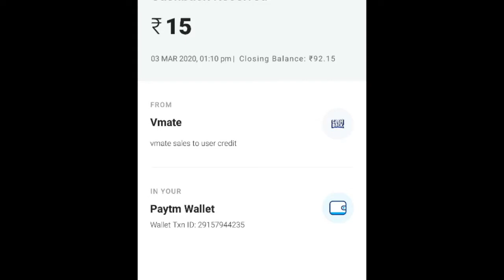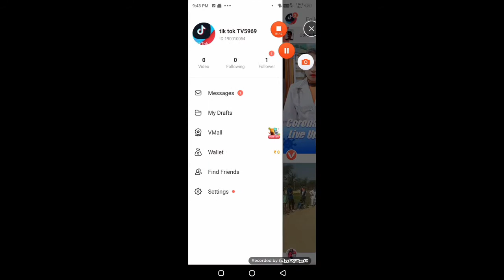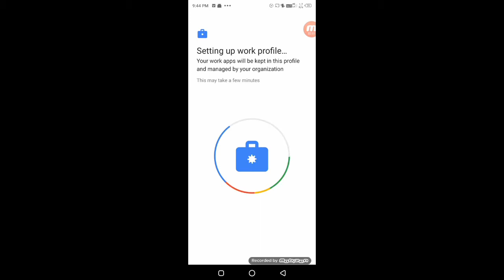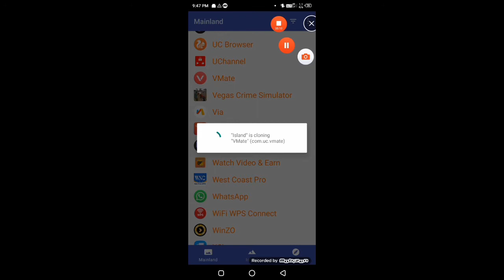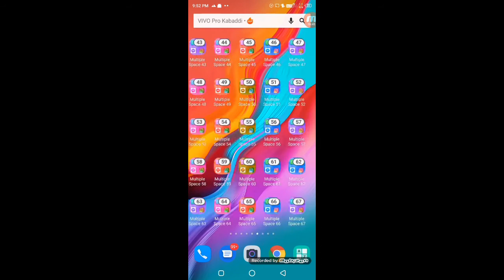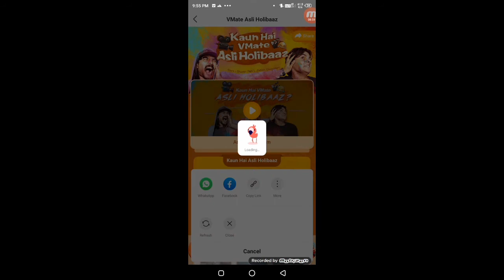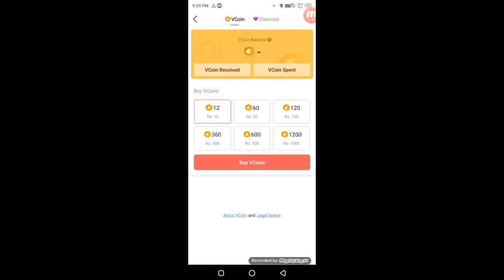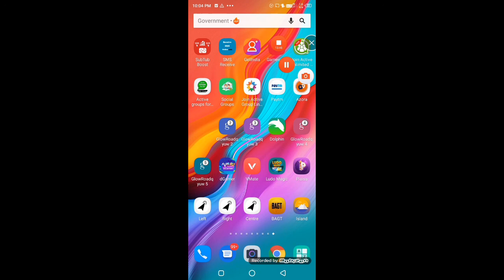💥New trick | add 15+15+15 unlimited time in paytm with live payment proof with unlimited trick 🤑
vidmate offer link on telegram join the telegram

hello app USA bypass hack trick ❗
hello app refer bypass trick ❗
hello app unlimited trick ❗❗

MPL fruit Cutter game hack mod APK ❗
MPL fruit CUtter game Hack trick❗
MPL basketball Game mod tricks ❗
MPL se peise kese kmaye❗
How to earn money with MPL ❗
MPL game hack trick ❗
MPL Runner number 1 game mod ❗
MPL Runner number 1game hack trick
MPL Runner number 1 game mod trick ❗
MPL Runner number 1 game Hack ❗
MPL Runner number 1 game trick ❗
MpL unlimited trick ❗
MPL gaming fool process ❗
MpL mod  trick ❗
MpL mod ‼️
MpL hack trick ❗
MPL fruit Durt game Hack trick❗
MPL carrom game hack trick❗
MPL chess game hack trick❗
MPL Math game hack❗
MPL shoot bubble game Hack trick❗
MPL shootout game Hack trick ❗
MPL fruit chop hack trick ❗
MPL fruit chop Mod trick ❗
MPL 2048 game hack trick
MPL 2048 hack mod APK ❗
MPL ice jump hack mod APK ❗

👉5. Ghar baithe paisa kamae
👉9. hack trick and  earn money
👉10. make money online at home
👉11. script and mod coming this channel
      more___________ ______ _______ ______

This video is not supported illegal activity This channel has been not supported illegal activity this video has been only educational purpose